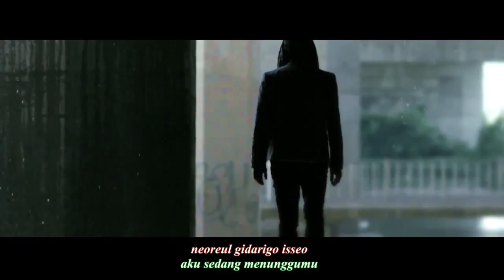T-ara - Falling You [Indo Sub]